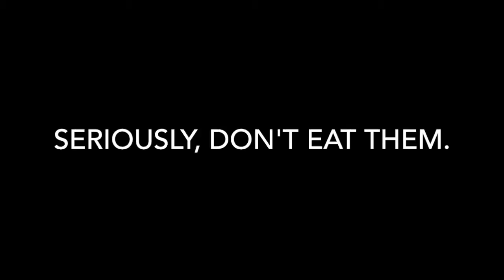Mushrooms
This is a short video about mushrooms growing in the garden.
It seems that the ground and weather conditions are ideal for such things to grow in some people's gardens.